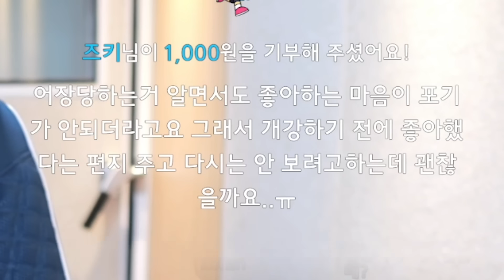여자 키에 대한 남자들의 생각ㅋㅋㅋ